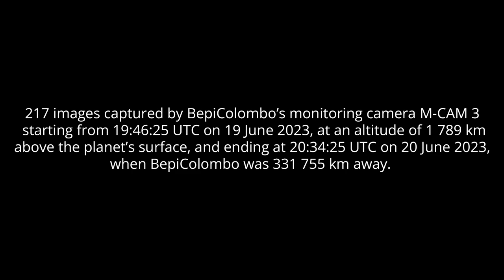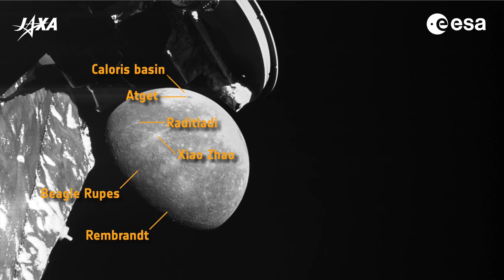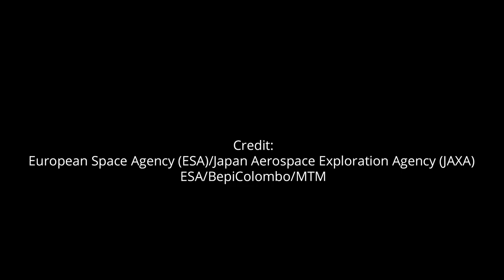BepiColombo’s third flyby of Mercury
The ESA/JAXA BepiColombo spacecraft performed its third Mercury flyby. 217 images captured by BepiColombo’s monitoring camera M-CAM 3 starting from 19:46:25 UTC on 19 June 2023, at an altitude of 1 789 km above the planet’s surface, and ending at 20:34:25 UTC on 20 June 2023, when BepiColombo was 331 755 km away.
Credit:
ESA/JAXA/BepiColombo/MTM